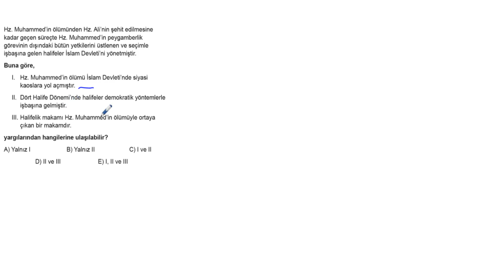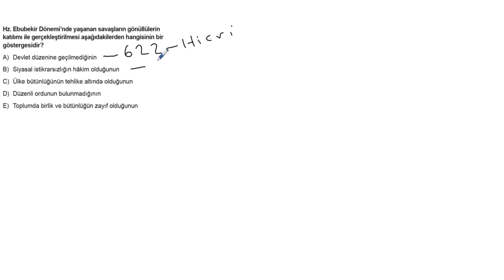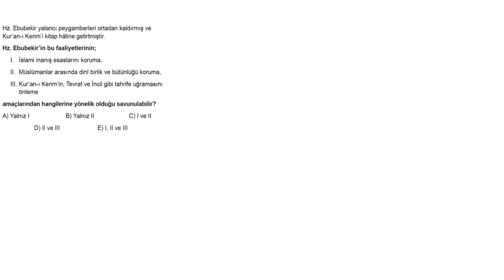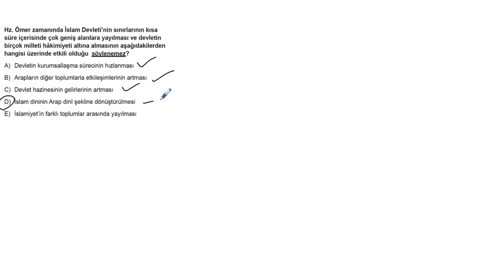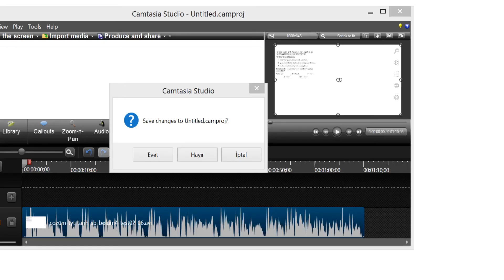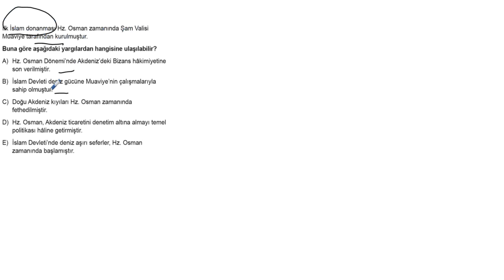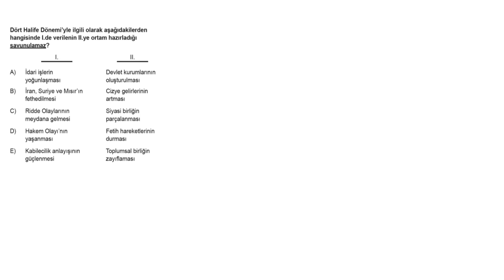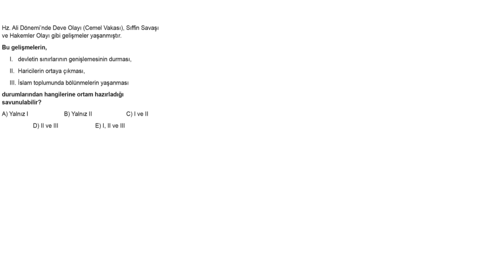TYT Tarih Soru Bankası Bölüm 4 Test 2